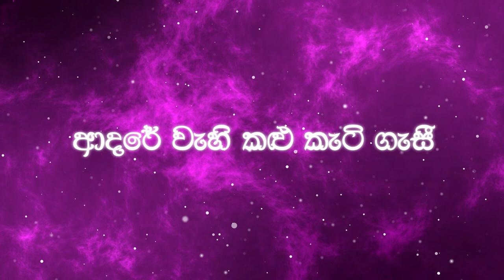සඳ ඇවිලෙන්නෙපා | Sanda Avilennepa Visharad Nilakshi Helapitiya | Official lyrics video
# Sanda

ගී පද       :  ප්‍රදීප් කුමාර දිසානායක
සoනාද    :  නවරත්න ගමගේ
ගායනය  : නිලක්ෂි හැලපිටිය

සඳ ඇවිලෙන්නෙපා
කඳුළැලි ගිනියම් වේ වී
මට දරන්න ම බෑ
සඳ ඇවිළෙන්නෙපා

සරාසඳ වියන යට හමු වී
ආදරේ රැස් දහරේ වෙලී
උණුහුමේ අපි හිනැහුණු තරම්

අමාවක පාළුව උරුම වී
ආදරේ වැහි කළු කැටි ගැසී
හීතලේ මං වැළපෙන තරම්